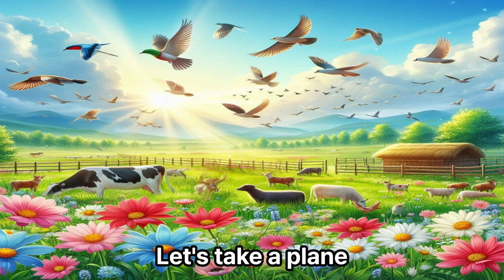엄마 영어 단어 초등학교 영어단어 800 문장2 English Vocabulary Korean sentences